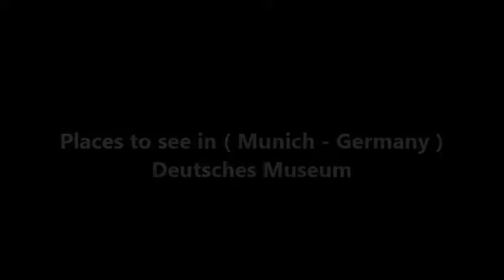Places to see in ( Munich - Germany ) Deutsches Museum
The Deutsches Museum in Munich, Germany, is the world's largest museum of science and technology, with about 28,000 exhibited objects from 50 fields of science and technology. It receives about 1.5 million visitors per year. The museum was founded on 28 June 1903, at a meeting of the Association of German Engineers (VDI) as an initiative of Oskar von Miller. Its official name is Deutsches Museum von Meisterwerken der Naturwissenschaft und Technik (English: German Museum of Masterpieces of Science and Technology). It is the largest museum in Munich. For a period of time the museum was used to host pop and rock concerts including The Who, Jimi Hendrix and Elton John.

The main site of the Deutsches Museum is a small island in the Isar river, which had been used for rafting wood since the Middle Ages. The island did not have any buildings before 1772 because it was regularly flooded prior to the building of the Sylvensteinspeicher.

In 1772 the Isar barracks were built on the island and, after the flooding of 1899, the buildings were rebuilt with flood protection. In 1903 the city council announced that they would donate the island for the newly built Deutsches Museum. The island formerly known as Kohleninsel (coal island) was then renamed Museumsinsel

In addition to the main site on the Museumsinsel, the museum has two branches in and near Munich and one in Bonn. The Flugwerft Schleißheim branch is located some 18 kilometres north of Munich's city centre close to Schleißheim Palace. It is based on the premises of one of the first military airbases in Germany founded just before World War I. It comprises the old air control and command centre as well as modern buildings added in the late 2000s after strong endorsement from Franz-Josef Strauss, the then prime minister of the state of Bavaria, who was a passionate flyer.

Oskar von Miller studied electrical engineering and is otherwise known for building the first high voltage line from Miesbach to Munich (57 km) in 1882 for the electrical technology exhibition at the Glaspalast in Munich. In 1883 he joined AEG and founded an engineering office in Munich. The Frankfurt electricity exhibition in 1891 and several power plants contributed to the reputation of Oskar von Miller. In the early years, the exhibition and the collection of the Deutsches Museum were strongly influenced personally by Oskar von Miller.